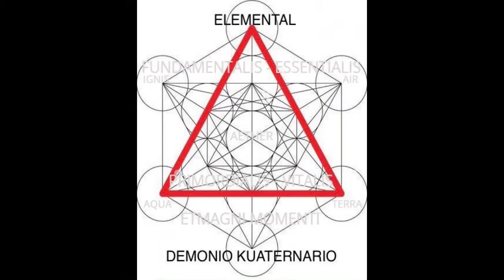Coda ya estoy en paz 2da parte. Demonio Kuaternario.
letra: J. Crespo/L. Alemán
R.A prod